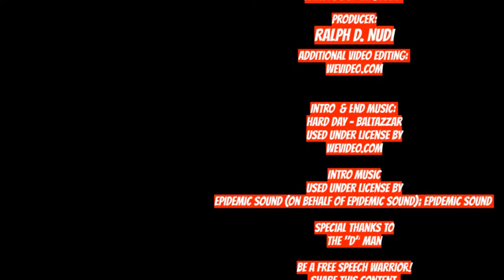Tonights Guests - Ted Broer and Bill Birnes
February 19th - Manocw Monday Night Live

The podcast is produced via StreamYard.   Create your own live video streams, join Streamyard.